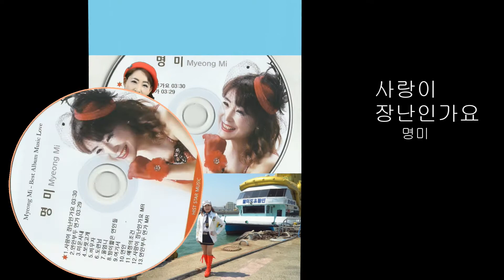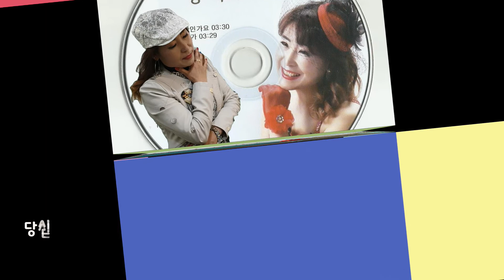가수 명미 사랑이 장난인가요 작사 작곡 전미솔